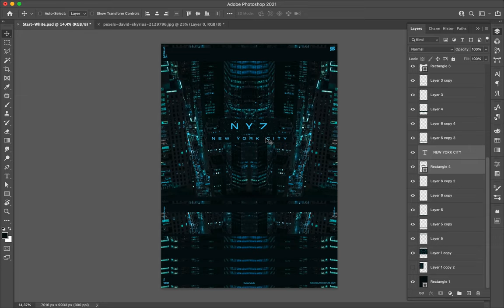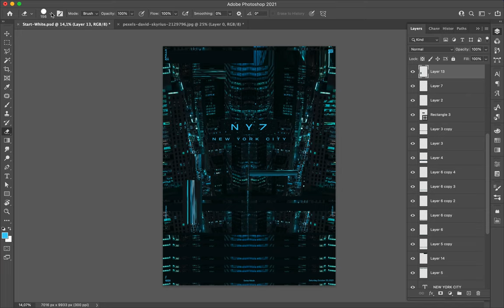Poster Speed Art 1031 NY7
The number seven of the mini-series makes the place of a new style. I used grunge brushes and minimalist type composition.